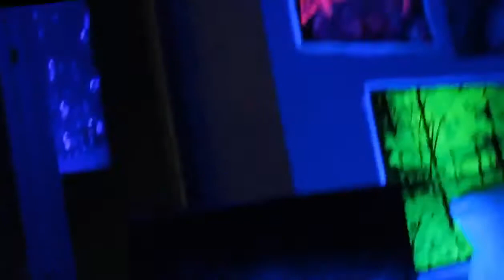Ramen Numerals - My Meme (Official Music Video)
Creative Commons Content provides the best creative commons content. You're free to use these videos.